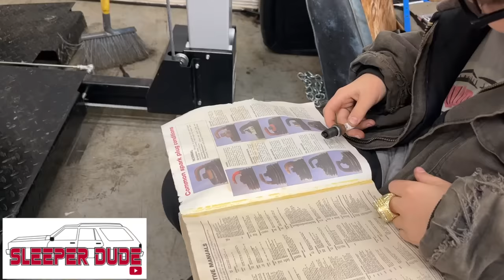FREE CORVETTE! Gets Upgrades and a Road Trip!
How many 11 year old boys get a Corvette for their birthday? Well Ralphie did when a fan sent him this 87 Corvette that hadn't ran in many years. In the last video we were able to get it running after going thru the fuel system and installing a security system bypass chip in the ECU. After spending way too much time looking for brake parts we finally just decided to simplify the process by getting everything in a kit We also decided to go with Rocket Racing Attack hoops Can we get this Vette back to being roadworthy and make it to Ralphie's middle school Basketball awards ceremony. Let's find out.

DB-1183 BRAKE OVERHAUL KIT
DB-606 BRAKE BOOSTER
DB-430 MASTER CYLINDER
TTR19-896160 ROCKET RACING ATTACK HOOPS